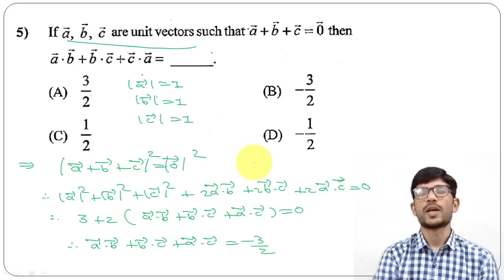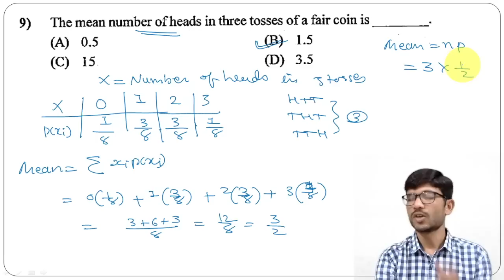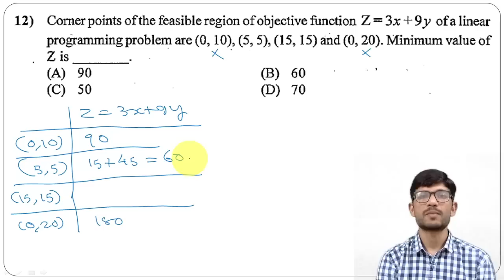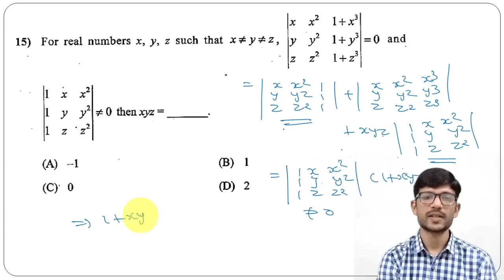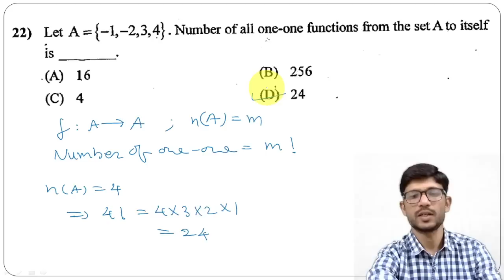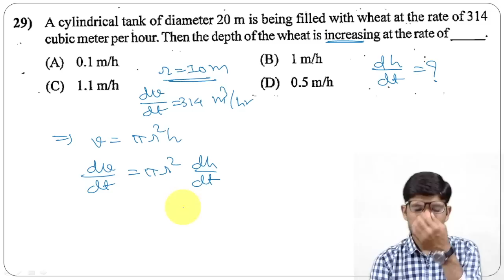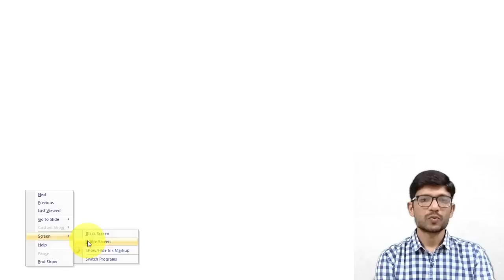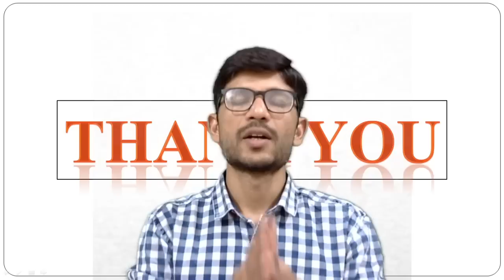Gujcet 2022 maths paper solution | gujcet 2022 maths answer key in english | gujcet study material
TIME STAMPS
00:00:00 INTRODUCTION
00:02:06 DIFFERENTIAL EQUATION
00:11:28 VECTORS
00:15:18 3-D
00:21:45 PROBABILITY
00:28:48 LPP
00:29:52 MATRICES
00:31:18 DETERMINANTS
00:38:15 ITF
00:41:17 RELATION & FUNCTION
00:48:13 CONT. & DIFF.
00:52:51 AOD
00:58:10 INTEGRALS
01:12:12 APPLICATION OF INTEGRALS
01:15:42 THANK YOU ❤